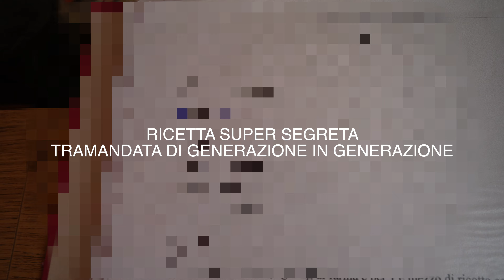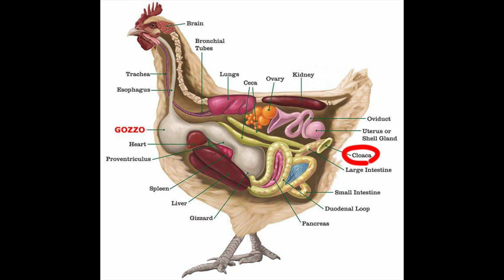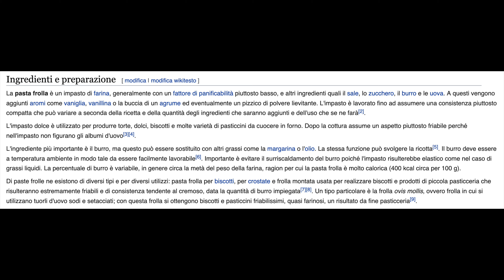DISTURBO mia Madre e mia Sorella mentre fanno i Tortelli